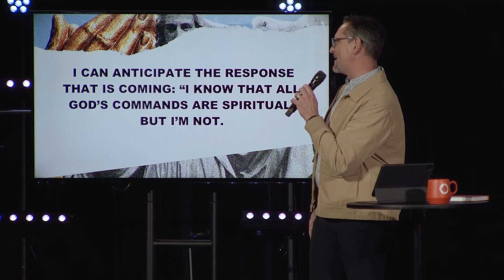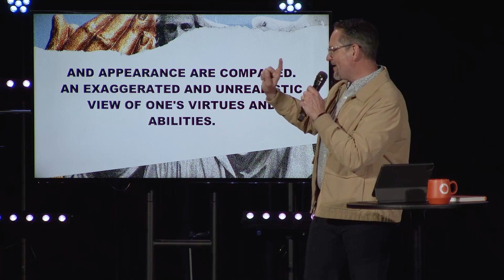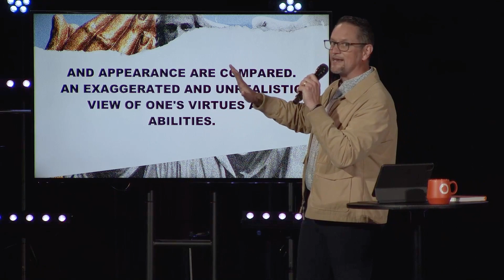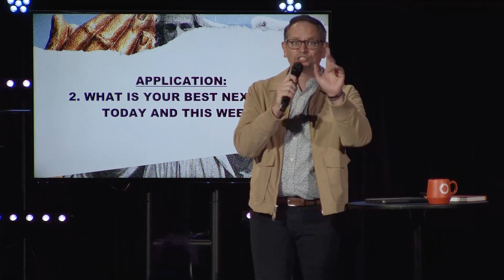GRIEVE WELL & NECESSARY ENDINGS | MESSY LIFE AND MESSY CHURCH SERIES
MY MESSY LIFE AND MESSY CHURCH!

TODAY …. It’s MESSY!

HOW VISION IS AN ABSOLUTE GUIDE IN THE MESSY OF LIFE

MOVE BEYOND THE MESS THROUGH THE THRESHOLD OF SCARY

GRIEVE WELL & NECESSARY ENDINGS

HOW DO WE WALK IN GRACE AND TRUTH AT THE SAME TIME

Romans 7:14–25 (MESSAGE):
14–16 I can anticipate the response that is coming: “I know that all God’s commands are spiritual, but I’m not. Isn’t this also your experience?” Yes. I’m full of myself—after all, I’ve spent a long time in sin’s prison. What I don’t understand about myself is that I decide one way, but then I act another, doing things I absolutely despise. So if I can’t be trusted to figure out what is best for myself and then do it, it becomes obvious that God’s command is necessary. 17–20 But I need something more! For if I know the law but still can’t keep it, and if the power of sin within me keeps sabotaging my best intentions, I obviously need help! I realize that I don’t have what it takes. I can will it, but I can’t do it. I decide to do good, but I don’t really do it; I decide not to do bad, but then I do it anyway. My decisions, such as they are, don’t result in actions. Something has gone wrong deep within me and gets the better of me every time. 21–23 It happens so regularly that it’s predictable. The moment I decide to do good, sin is there to trip me up. I truly delight in God’s commands, but it’s pretty obvious that not all of me joins in that delight. Parts of me covertly rebel, and just when I least expect it, they take charge. 24 I’ve tried everything and nothing helps. I’m at the end of my rope. Is there no one who can do anything for me? Isn’t that the real question? 25 The answer, thank God, is that Jesus Christ can and does. He acted to set things right in this life of contradictions where I want to serve God with all my heart and mind, but am pulled by the influence of sin to do something totally different.

IDEALIZED IMAGE
A personal standard of perfection against which one's actual thinking, behavior, and appearance are compared. An exaggerated and unrealistic view of one's virtues and abilities.

RECOGNIZE LIFE IS MESSY

(I would like the below on the screen one at a time please)

JOSEPH WAS ABUSED,

JOB WAS BANKRUPT.

GIDEON WAS AFRAID.

MOSES HAD A SPEECH PROBLEM.

RAHAB WAS A PROSTITUTE.

DAVID WAS AN ADULTERER

JONAH WAS A COWARD.

NOAH WAS A DRUNK.

PETER WAS A LIAR.

ABRAHAM WAS OLD.

JONAH RAN AWAY FROM GOD

PAUL WAS A MURDER.

TIMOTHY WAS YOUNG.

THOMAS WAS A DOUBTER.

-AND YOU WONDER IF GOD CAN USE YOU?

Psalm 40:11-12, 17 THE MESSAGE
11-12 Now GOD, don’t hold out on me, don’t hold back your passion. Your love and truth are all that keeps me together. When troubles ganged up on me, a mob of sins past counting, I was so swamped by guilt I couldn’t see my way clear. More guilt in my heart than hair on my head, so heavy the guilt that my heart gave out…[17] And me? I’m a mess. I’m nothing and have nothing: make something of me. You can do it; you’ve got what it takes- but God, don’t put it off.

APPLICATION:

WHAT MESS DO I NEED TO BRING TO JESUS TODAY?

WHAT MESS DO I NEED TO HAVE COURAGE AND BE VULNERABLE ABOUT?

RECOGNIZE CHURCH IS MESSY

IDEALIZED IMAGE
BE A MESS TOGETHER

MUCH GRACE AND MUCH TRUTH!

2 Corinthians 6:13 TPT
So I speak to you as our children. Make room in your hearts for us as we have done for you.
KEYS HERE

JESUS HEALS ALL OF IT!

Romans 7:25
The answer, thank God, is that Jesus Christ can and does. He acted to set things right in this life of contradictions where I want to serve God with all my heart and mind, but am pulled by the influence of sin to do something totally different.

Psalm 40:17 And me? I’m a mess. I’m nothing and have nothing: make something of me. You can do it; you’ve got what it takes- but God, don’t put it off.

WHAT MESSY PART OF YOU AND WHAT MESSY PART OF CHURCH DO YOU NEED TO BRING TO JESUS TODAY AND LAY AT HIS FEET?

APPLICATION:
WHAT IS THE HOLY SPIRIT SAYING TO YOU?
WHAT IS YOUR BEST NEXT STEP THIS WEEK?
WHO DO YOU KNOW THAT NEEDS TO HEAR THIS MESSAGE NEXT WEEK? PRAY FOR THEM AND CONSIDER INVITING THEM!